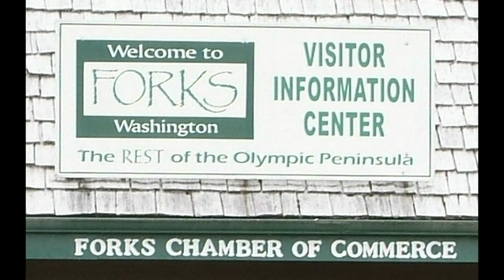OWG Flash Mob in Forks, WA to "Teenage Dream"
Flash mob performed by the OWG "Shimmer Sisters" to Katy Perry's "Teenage Dream" in Forks, WA on July 31, 2012

**Dance was choreographed by Alina Aleksandrova  at Center College